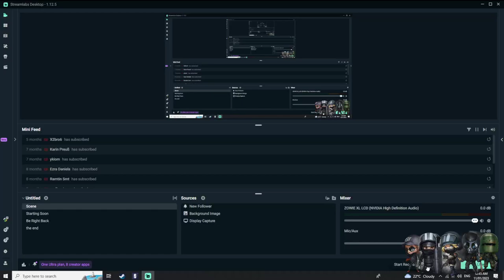Rainbow Six Siege - Y7S4.2 Patch Notes TEST SEVER [LIVE] JAN 10 - 2023 (RIP NERF TWITCH FROST)